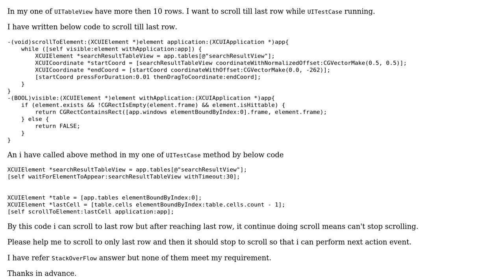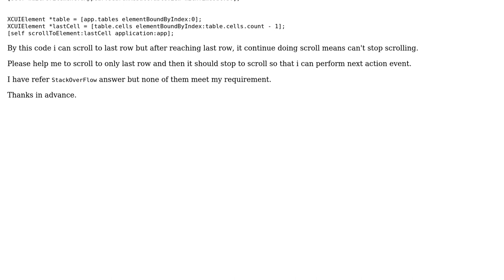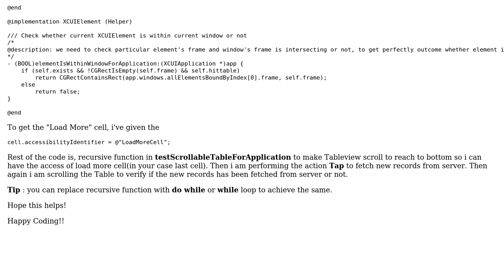Stop scrolling on UITableView at last during XCUI TestCase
With thanks & praise to God, and with thanks to the many people who have made this project possible! | Content (except music & images) licensed under CC BY-SA | Music | Images & others | With thanks to user Yagnesh Dobariya user Dhruvik and the Stack Exchange Network Trademarks are property of their respective owners. You are responsible for your own actions.